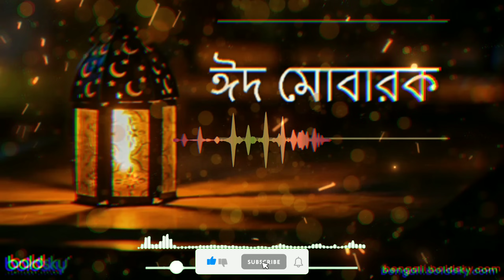ঈদের নতুন গান | new Eid song | Bangla Eid song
Enjoy this latest Bangla song "Eid song" (ঈদের নতুন গান ২০২৪) with a fresh and melodious tune. Let the music take you on a journey of emotions.

Love Me a Little (Lyrics) bsngla song | আমায় একটু ভালোবেসে | New Bangla song 2024

Your Queries 👇 👇 👇
ঈদের নতুন গান
ঈদের নতুন গান ২০২৪
ঈদেরনতুন গান2024
ঈদের গান নতুন
বাংল গান নতুন
এবার ঈদের নতুন গান
ঈদ মোবারোক ঈদ মোবারোক  গান
বাংলা ঈদের গান
ঈদের গান
নতুন নতুন গান
ঈদের নতুন বাংলা গান
notun gaan
eid new song 2024
idhar notun notun gaan
eid song 2024
eid mubarak song 2024
new eid song 2024
bangla gaan 2024
নতুন নতুন গান
শুধ বাজনা
নতুন গান 2024
মিউজিক বাজনা
notun notun gane video
notun gaan
ato bhalobashi tomay gaan
minar new song 2024
minar song
bangla song
new Bangla song 2024
bangla
dj bangla gaan
bangla gaan
Lyrics gasn
gaan
aong
song Bangladesh
Lyrics backrund song
song 2024
Bengali movie songs
bangla lofi songs
bengali movie song Kishore Kumar
Kishore Kumar bangla gaan
baul sukumar all song
baul sukumar song
Kishore Kumar sad song
Song Lyrics
new bangla music video
suhashini song lyrics
প্রেম হয়ে গেলো
Lofi
art error music
prem hoye gelo
rabindra sangeet
art error
G Series
oviman
mitthe
karone okarone lofi
কিসের এত দুঃখ তোমার
Bengali Movie Song
Music Video (TV Genre)
Bangla Hits Song
syed omy
উদাস দুপুরবেলা সখি
খায়রুন লো
নতুন গান
ডিজে গান
গান
লিরিক গান
লিরিক ভিডিও গান
রিরিক সং
২০২৩ বাংলা গান
lyrics video editing capcut
lyrics video song black screen
lyrics video xml
lyrics video kivabe banabo
lyrics video